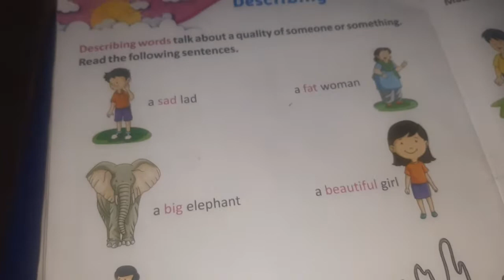U.k.G English Describing words(Reading page no-52),Dictation words,Doing words(Fill in the blanks)